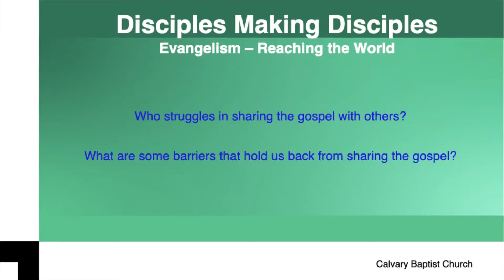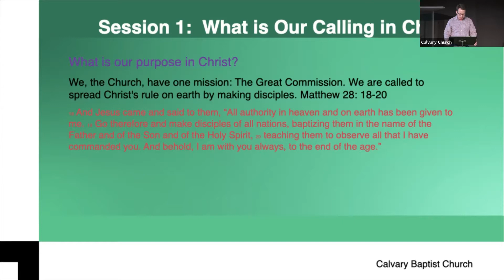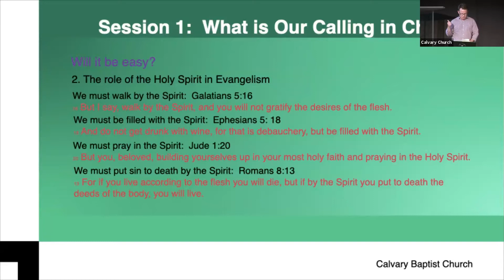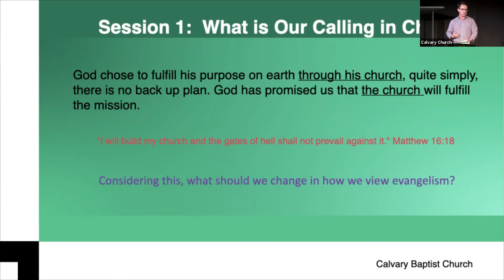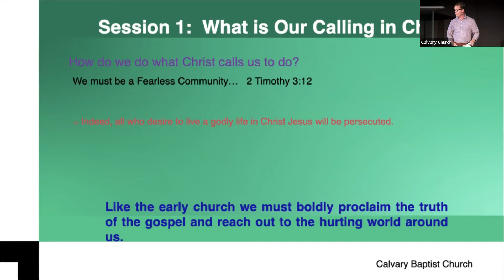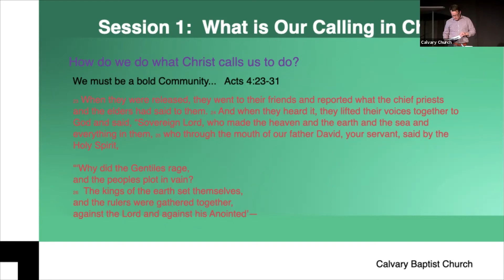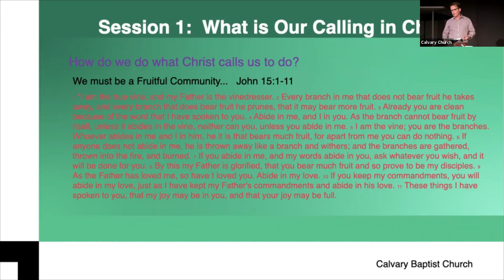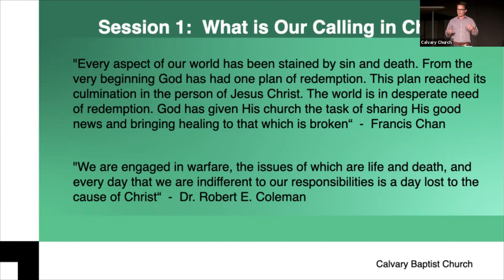Evangelism Training // Session 1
In this first session of Evangelism Training, we look into the first few chapters of Acts detailing what it means for us to be filled with the Holy Spirit ultimately bringing us to our calling as believers to make Disciples. We hope you learn from this like we did!